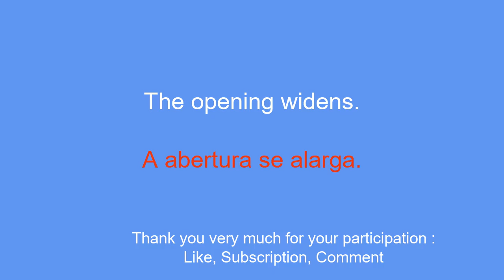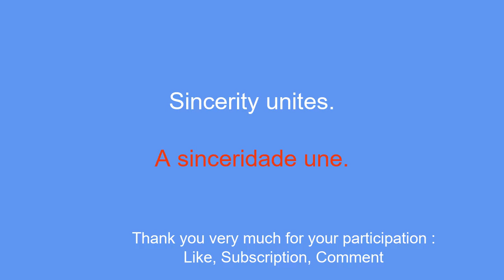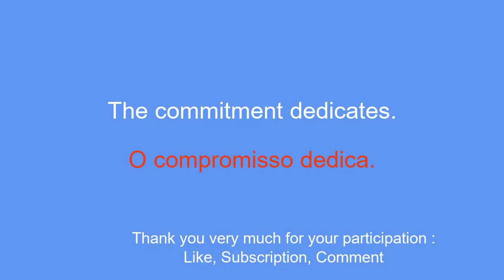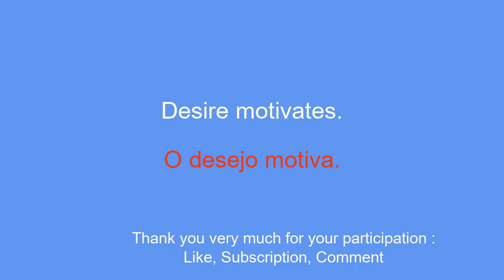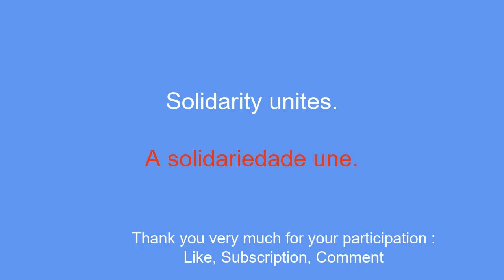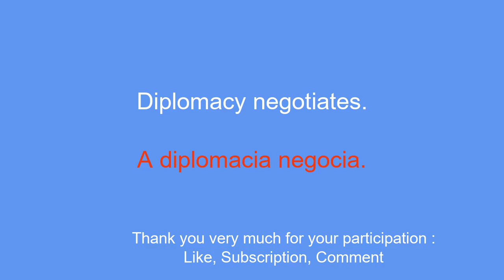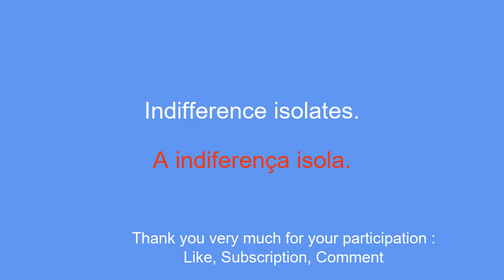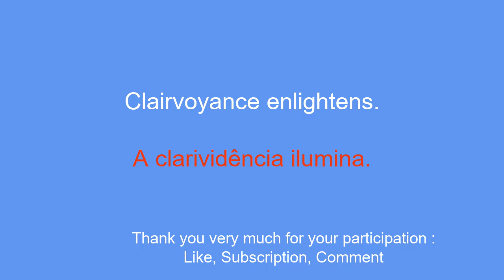Learn Portuguese for beginners